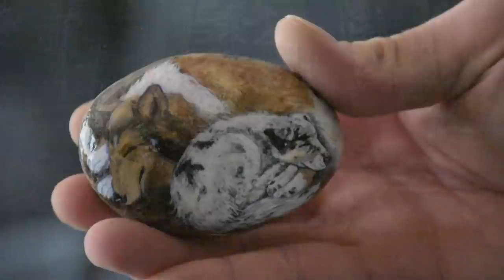Update and Unboxing with Das Boys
I give a channel update and unbox gifts sent to me by subscribers!

Merchandise Available!

Or to send me something:
Matthew Posa